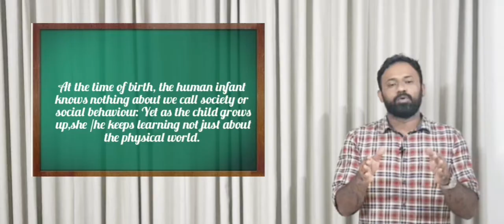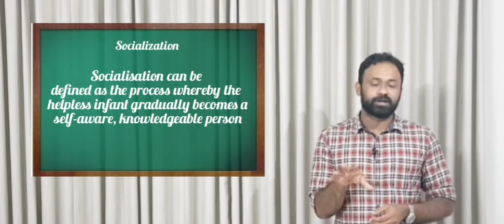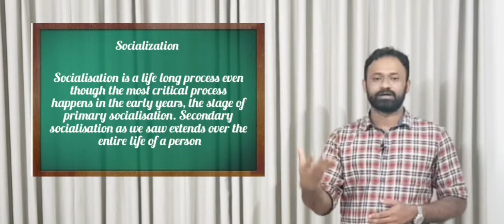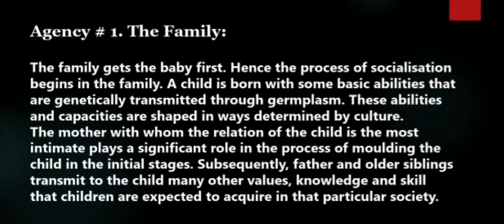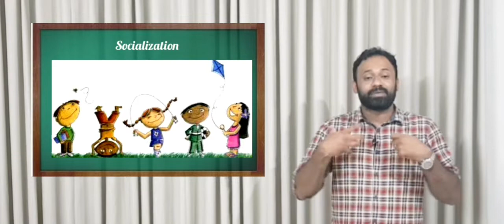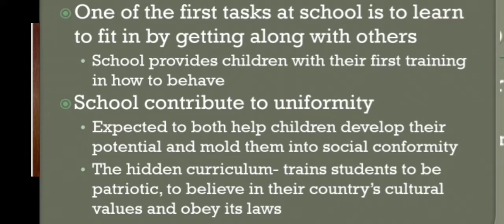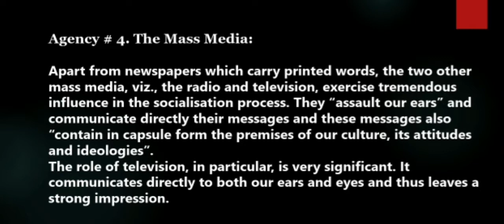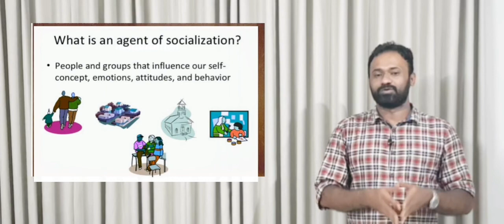Plus One Sociology Class | Chapter 4 | Part 3| Socialisation& Agencies of socialisation